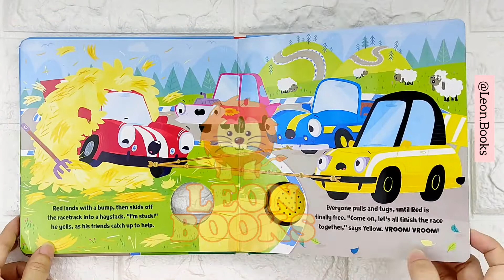1 Button Sound Little Red Race Car by Igloo Books